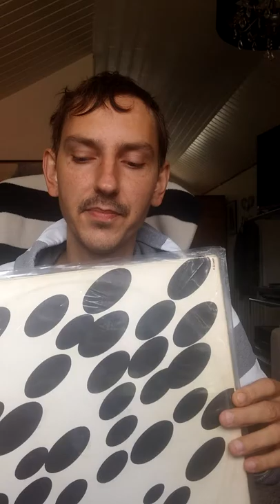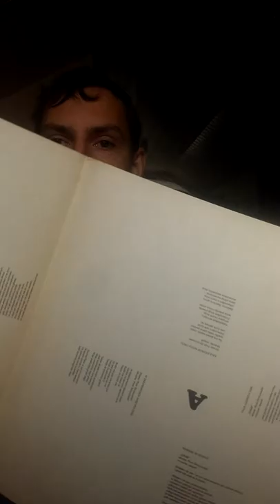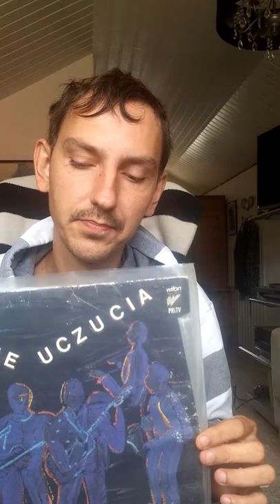Marcin Zajac moje winyle odc 19 Zespol Daab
Klasyka polskiego reggae zespol Daab
Dyskografia omowienie